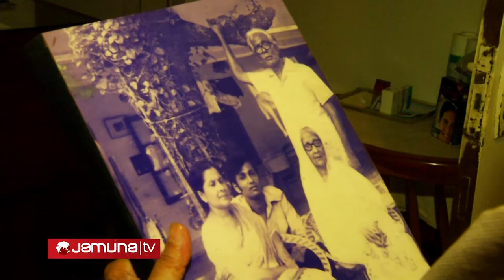Famous Artist in Bangladesh Joynul Abedin 100 birth day special report by Najmul Hossain PKG